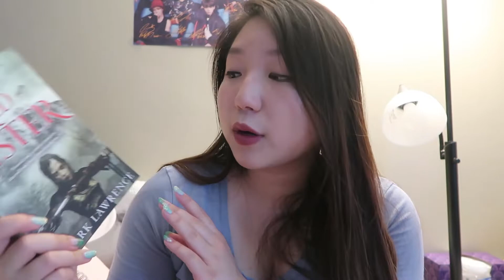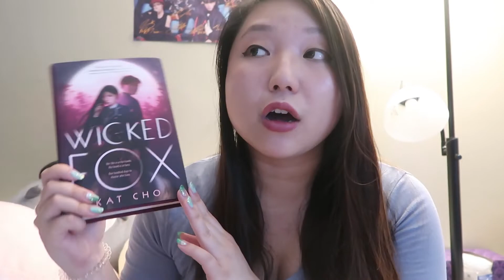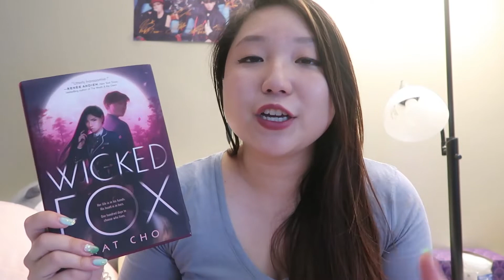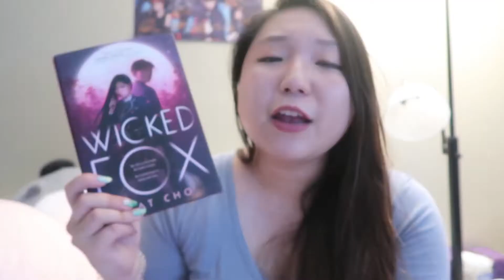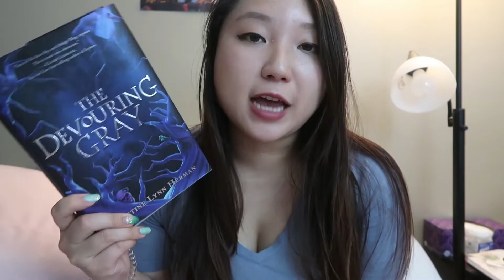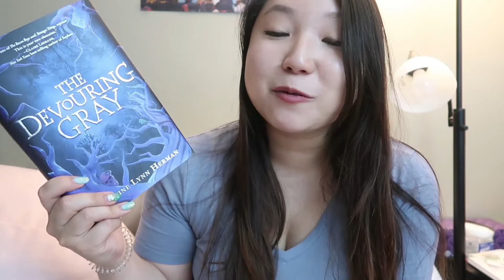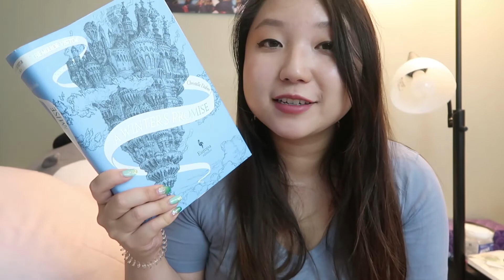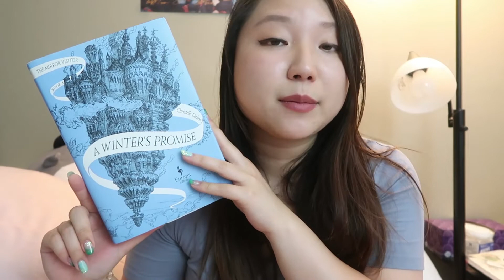BOOKS I READ | JULY (34 books!) 🥂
All the books read this month for the 24in48 readathon plus thereadingrush!